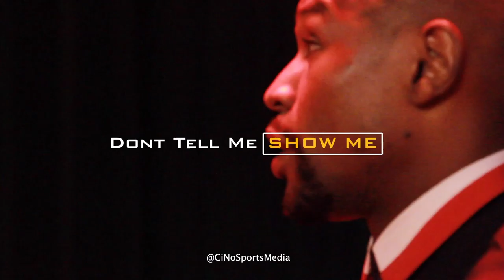Is FLOYD MAYWEATHER Jr REALLY COMING OUT OF RETIREMENT | CiNo Sports Media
CiNo Sports Media | TGO tv

Old Footage from interview w/ Floyd Mayweather Jr aka Money May aka 50-0 Live at Sams Town casino after a Mayweather Promotions fight back stage...